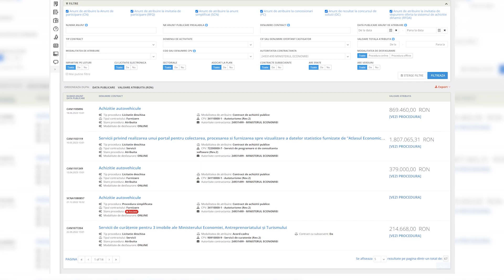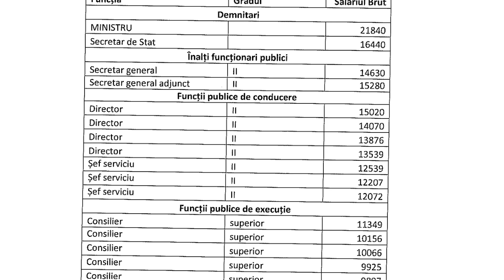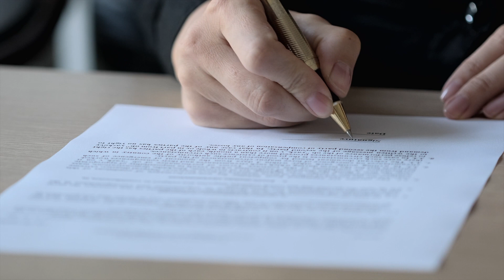Situatia alarmantă a cheltuielilor la Ministerul Economiei: Transparență zero și contracte puține!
În 2023 au fost alocate Ministerului Economiei peste 700 de milioane de lei. În ciuda sumei care poate să pară impresionantă, instituția a contractat în acest an numai trei contracte. Valoarea totală a înțelegerilor comerciale pe care instituția a fost în stare să le semneze depășește cu greu 3 milioane de lei.
Bugetarii de la Ministerul Economiei au reușit cu greu să cumpere mașini de 370 de mii de lei după ce procedura fusese anulată la finele anului trecut. Ei au semnat un contract cu Renault pentru a cumpăra patru autoturisme.
La jumătatea anului, alte 870 de mii de lei au plecat tot spre Renault pentru achiziția a 6 vehicule hibrid.
Cea de-a treia achiziție a Ministerului Economiei în 2023 a fost de 1,8 milioane de lei și s-a referit la un portal care să cuprindă Atlasul Economic al României. Banii s-au dus către Software Imagination & Vision, care a depus singura ofertă la licitația la care 30% din punctaj se putea obține pe baza metodologiilor, un criteriu considerat arbitrar și care îndepărtează concurența.
În 2022, serviciile de curățenie au scos 214 mii de lei din bugetul ministerului. Bugetarii de la economie au mai contractat servicii de transport aerian în valoare de 650.000 de leiiar 400 de mii de lei au mers pe laptop-uri și materiale promoționale. În total patru licitații au fost atribuite de instituție anul trecut. Au mai existat două tentative care au fost anulate.
Ministerul cu patru secretari de stat și un secretar general are o direcție de achiziții publice și un serviciu care se ocupă cu aceiași problematică. Directorul structurii încasează 15000 de lei, iar șeful de serviciu încasează 12 mii de lei în fiecare lună. Cei doi funcționari au fost ajutați în organizarea celor 7 proceduri în doi ani de zile de alți doi consilieri de achiziții publice care încasează, la rândul lor, câte 9000 de lei pentru a nu face nimic.
Nici la capitolul achiziții directe nu s-au spetit angajații de la Economie. Cei patru oameni care primesc în fiecare lună aproape 10 mii de euro ca salariu au organizat în acest an o medie de opt achiziții directe pe lună, cam cât o firmă campioană la contracte publice în fiecare zi.
Rămâne întrebarea unde se duc cele 700 de milioane de lei care au apărut în bugetul de stat care au fost alocate acestei structuri consumatoare de bani.  În afară de salariile funcționarilor, structurile subordonate reușesc să cheltuie aceste sume departe de ochii publicului.